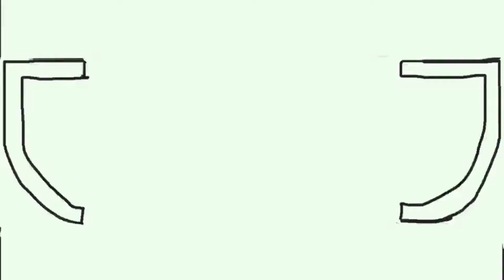THE SPOT SMP EPISODE .8: "SPRING GARDEN"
Hillow my name is Kingmounseir ,and welcome to another video!

in todays video , i fix the area in front of the base... with a garden!

also i will mention, there will not be an episode 9, which does mean it's slightly inaccurate in this episode, i just decided this after finishing episode 8 when i recorded episode 9, it was just a video that i was not really proud of (believe me, it was just bad) , so therefor the next episode will be episode 10, oh right, i was supposed to provide a link to explain what was becoming of episode 9...oops.

also sorry for the very long time-lapse, i tried to make it shorter...woops